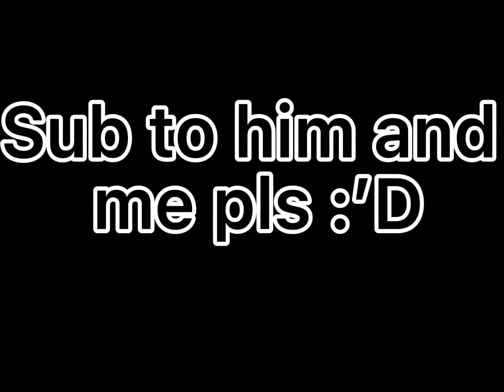Drink oc challenge! // by ACe Angel.EXE //Stevendrinkocchallenge